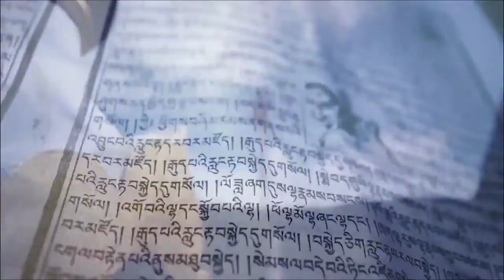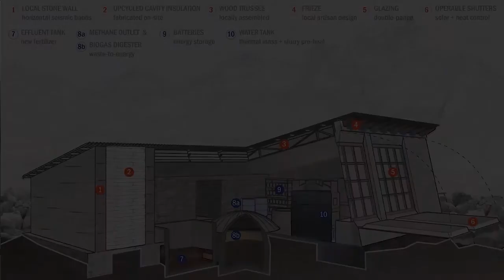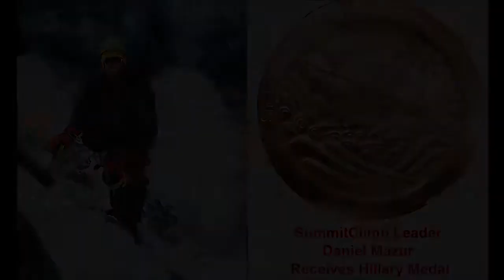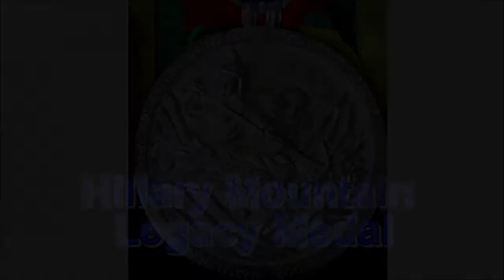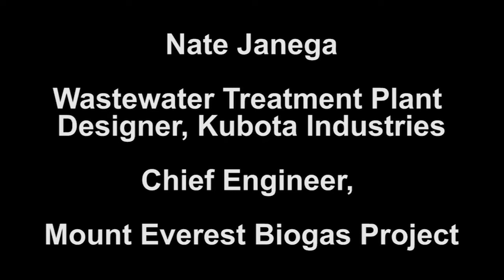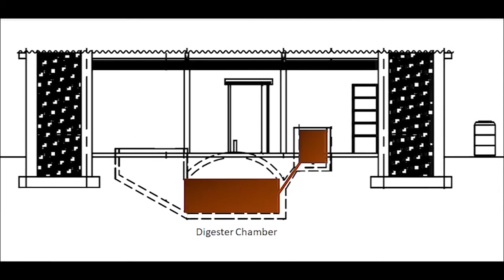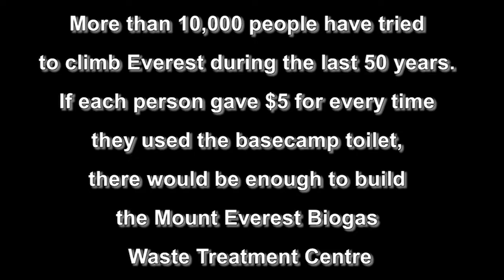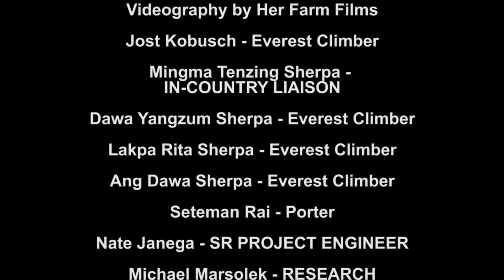POOP ON EVEREST - MOUNT EVEREST BIOGAS PROJECT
Why is the mount Everest biogas project is necessary? why so much poop on everest? Climbers on Mount Everest take away life-changing memories, remarkable images, and adventurous friends from every corner of the Earth. They also leave behind human waste, which is not currently disposed of in a safe, clean, or sustainable manner. Last year, more than 26,000 pounds of untreated human waste accumulated from climbers and their support members at Mount Everest Base Camp. The environmental impact this practice has on the fragile environment of Mount Everest and the health risks to the local population are massive.

In order to preserve this mountain’s majestic beauty, action is required to implement a long-term sustainable solution that ensures the safe disposal of this increasing environmental and human health hazard. We believe our project is the answer.

Launched in 2010, Mount Everest Biogas Project has conceived, designed, and tested an innovative solution, which will bring a wide range of environmental and economic benefits.

# Eliminate annual dumping of 26,000 lbs. of solid human waste at the teahouse village of Gorak Shep
# Lessen the risk of water contamination by fecal coliform
# Reduce reliance on burning wood or yak dung for heating and resultant health risks
# Curtail deforestation of limited wood resources in the Khumbu valley
# Create local jobs during the construction and operations of the project
# Convert waste into a renewable natural gas fuel (methane) that will be made available to the local community for cooking and lighting.

Please help us to make clean Everest for our future generation, share the video, and spread the word out. If you are impressed by what we doing your generous donation will be appreciated.